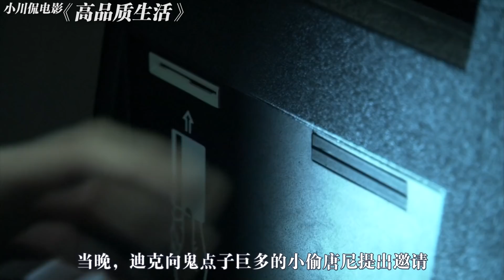四个人合谋抢银行，却因一名猪队友犯愣，导致全盘崩溃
《高品质生活》是由 蒂莫西·奥利芬特、 乔·安德森 等主演的犯罪喜剧电影